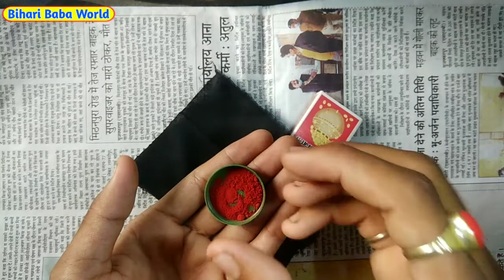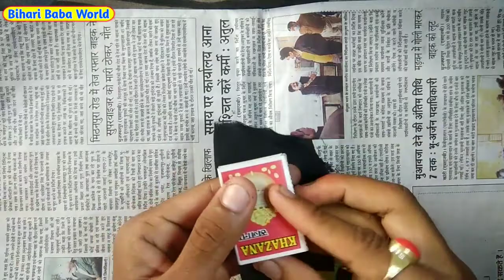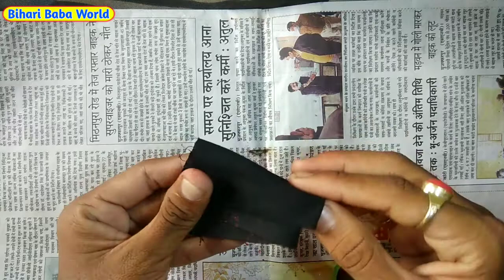काले कपड़े पे लड़की का नाम लिखकर जल दो आपकी दीवानी हो जाएगीKale Kapde SeVashikaran#Bihari Baba World